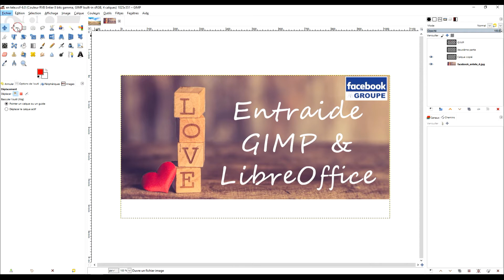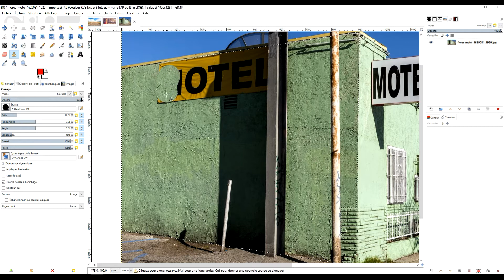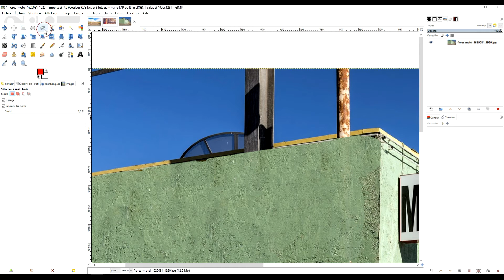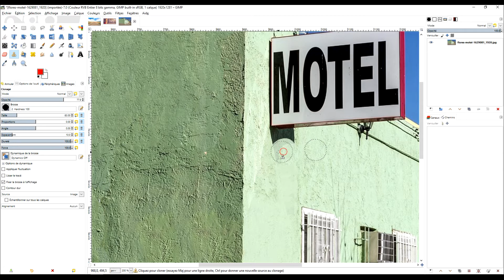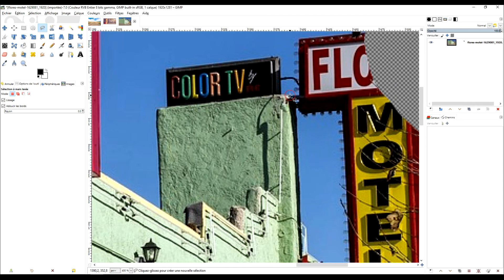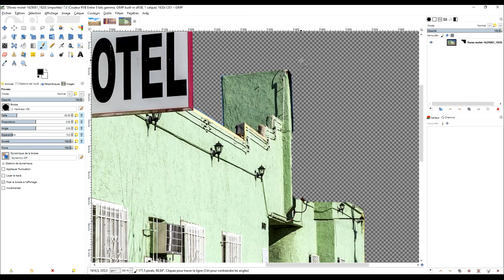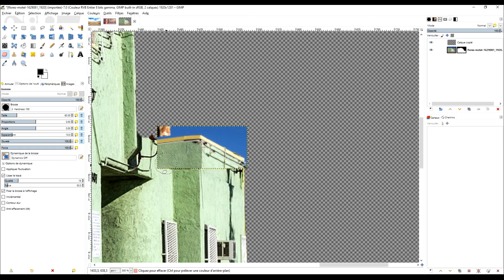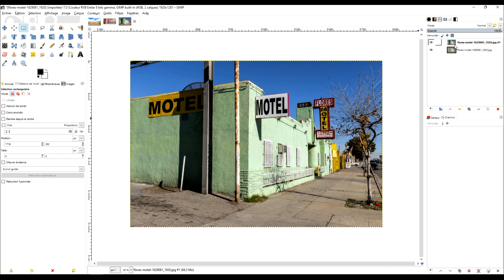utilisez l'outil de clonage pour transformer une photo radicalement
🎁  SOURCES

✅ DÉBUTANTS

3 vidéos de 15 minutes pour ne plus être un débutant dans GIMP ou LibreOffice (logiciels gratuits) :

- etc.